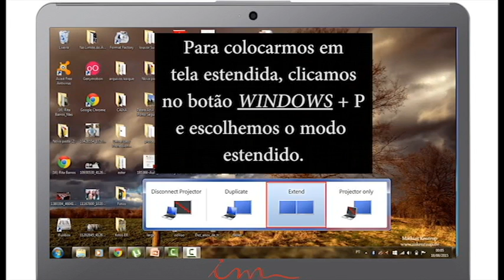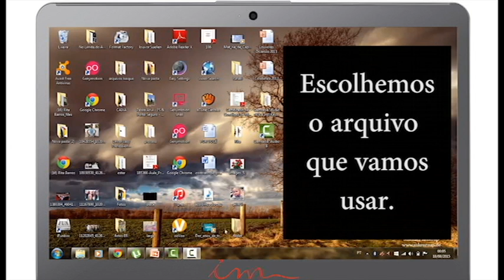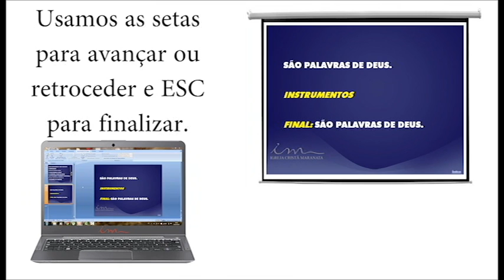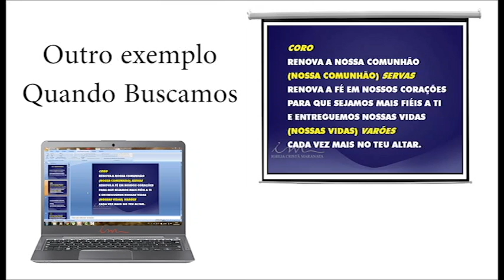Projeção em modo Tela Estendida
Tutoria de como projetar usando tela estendida para não precisar ficar congelando a imagem.